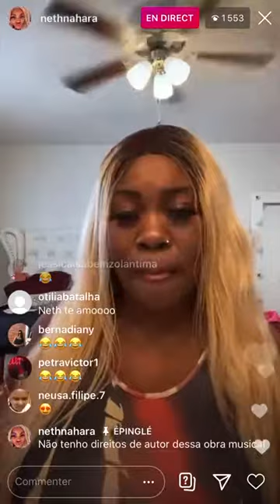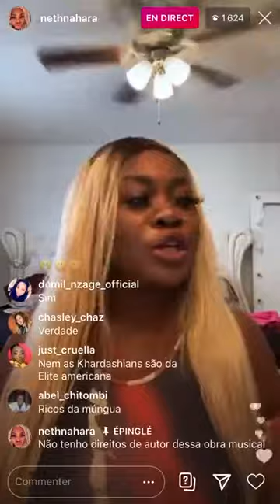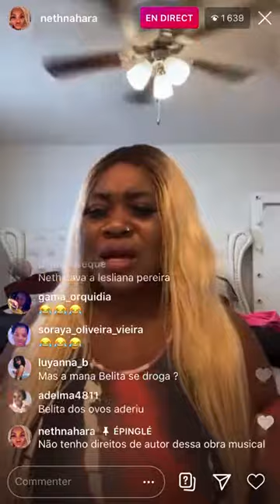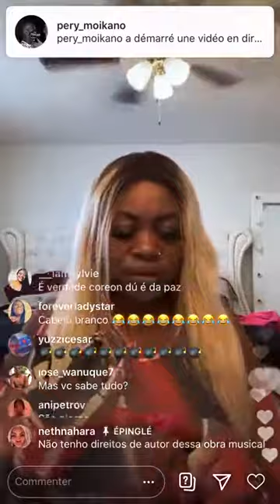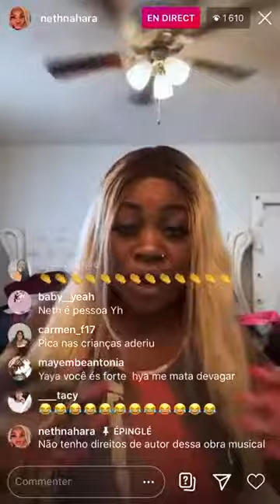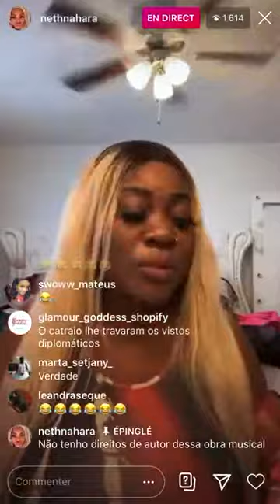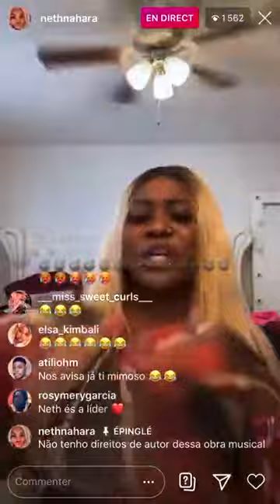Neth Nahara fala sobre a Karina Barbosa, Maria Borges e a Elite da moda mundial